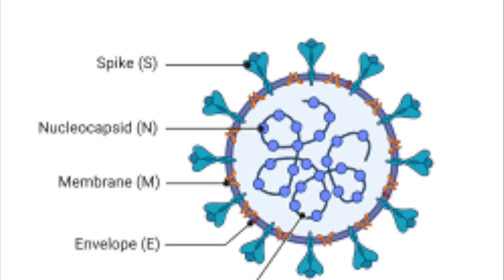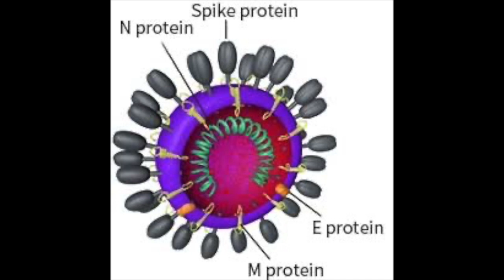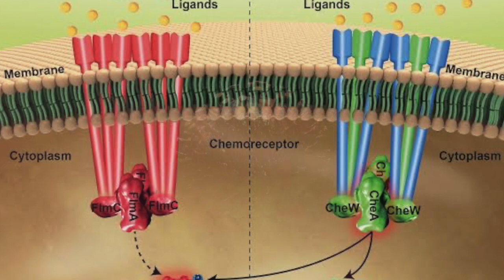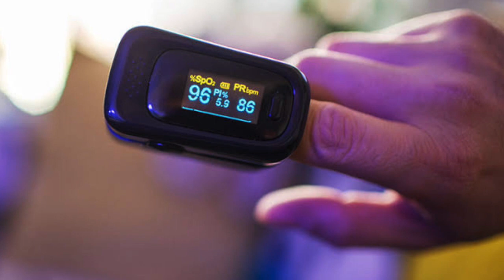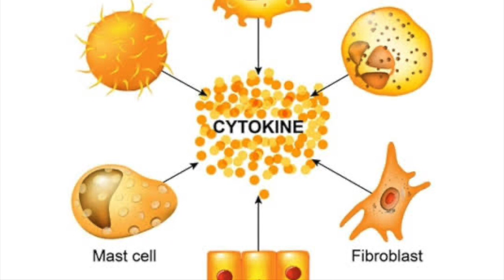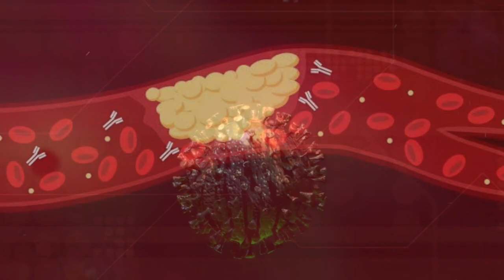What does corona do in the body ? | કોરોના શરીર માં શું કરે છે ? | by:- Dr. Ashok Patel